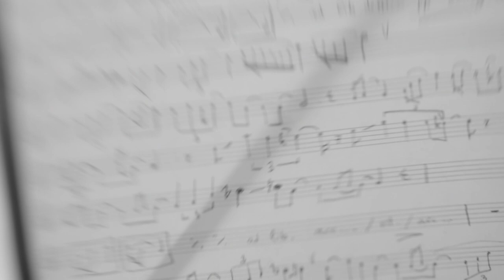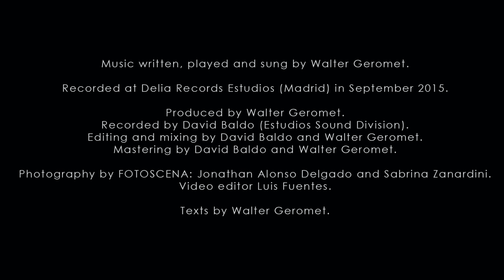WALTER GEROMET - CD Incognito 未知 (Official teaser)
WHY INCOGNITO?

The title INCOGNITO is a reference to the ambiguity of our destiny: we shouldn´t be spending all our time planning the future, because we would end up missing what really matters, which is the present moment.  Instead, we should spend more time doing what we like most, what makes us happy, what stirs our passion up (respecting people around us, of course), letting the world unfold for us automatically, as a natural consequence of our well being. Only this way, the world will guide us towards the discovery of our true destiny through its constant changes, a destiny which we will only take its corse if we let our instincts and sensations led us.

The CD includes pieces I have composed over the last two years, performed with the sax my parents gave me when I started my studies. It is a very special sax: a 1980's curved soprano Rampone & Cazzani, an instrument of great sentimental value for me and characterised by a distinctive sound. I chose to return to my first sax after so many years in order to convey the musical message I had in mind, as if after a long road of musical and vital experiences, I came back to my "origins".

The style reveals a strong influence of popular, traditional Eastern music, as well as jazz, rock, contemporary and classical music. I use techniques such as circular breathing, multiple sounds, quarter-tones, "non-pure" sound, effects with keys and air, the trumpet-sound (without mouthpiece), vocal sounds and changes in timbre, with a constant awareness of the essence of traditional composition and the message I want to convey.

BIOGRAPHY:

Sax player, composer, musical director and teacher,  Walter graduated cum laude in saxophone at the Conservatorio Tartini (Trieste, IT) with M. Donninelli in 2005 and subsequently studied at the Real Conservatorio Superior de Música in Madrid as well several Masterclass throughout Europe with important classical and modern soloists.  The Italian has received awards at several national and international contests of musical execution and given more than 500 performances in Europe and the United States.  Walter´s teaching experience includes several international courses and conferences:  Corsi musicali estivi Eurydice (Levico, IT), Masterclass at Stanford University (S. Francisco, EE.UU), XVI World Saxophone Congress (Ljubljana, SLO), Masterclass Saxinsieme (Trieste, IT), I, II, III Masterclass cittá di Latisana (Latisana, IT), 3º Saxophone Festival (Pontebba, IT).

In 2006 he recorded his first CD,  TWO FANTASTICS with the pianist R. Silvestre. The CD includes some of the most representative contemporary pieces for piano and sax, contaminated by popular cultures from different countries (T. Yoshimatsu, P. Iturralde, I. Gotkowsky, A. Corghi, J. Takács) and received excellent reviews from composers and musicians around the world.

In 2007 he settled in Madrid where he currently lives with his family and created the Walter Sax Big Band, now a stand-out jazz band in the Madrid scene, and the Walter Sax Academy.  The school focuses on the study of the saxophone (at differetnt levels) and the creation of instrumental combos, significant meeting points for students and professionals. The goal of the Academy is to offer not only individual lessons to their students, but an opportunity to play in bands and give concerts, an essential part of their musical enrichment and crucial to nurture their enthusiasm.